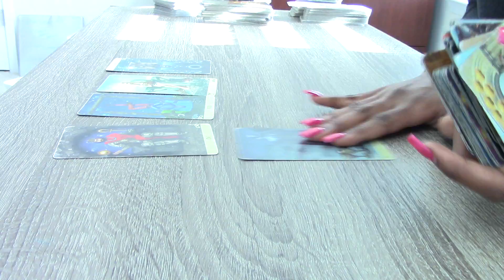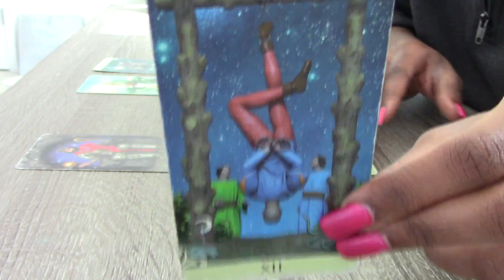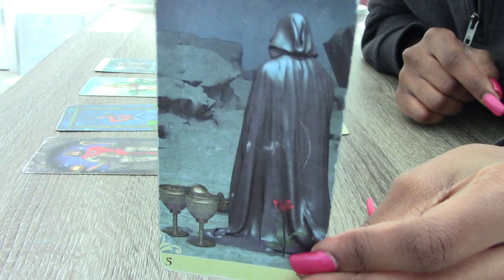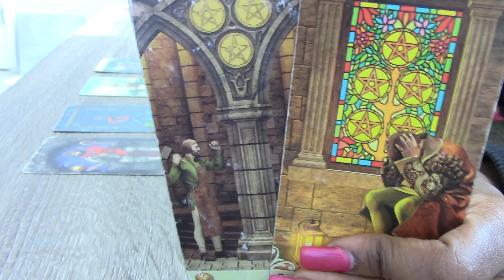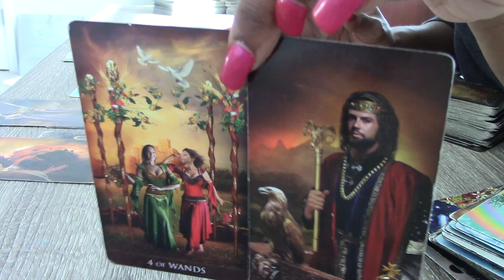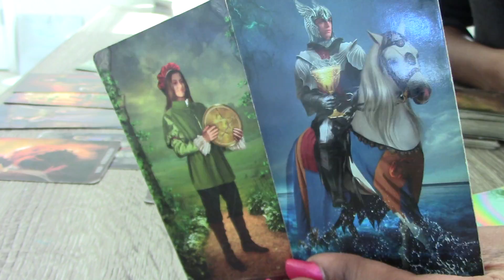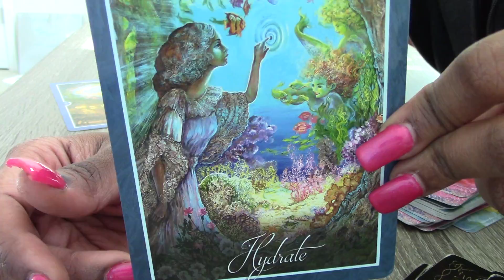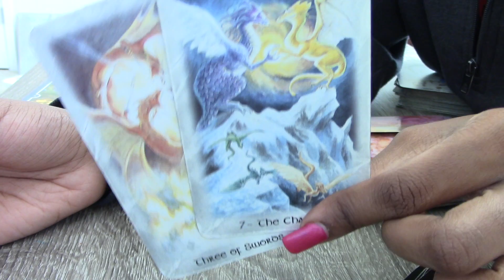Sagittarius - A SECRET Revealed! This Causes A Tower Moment & Regrets Will Result March 6-15 2020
Artist - Varka